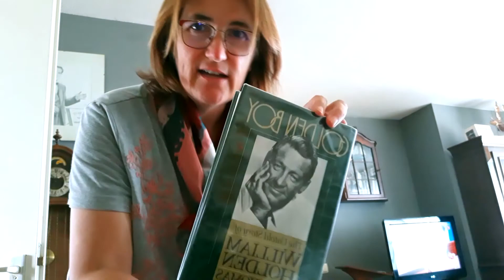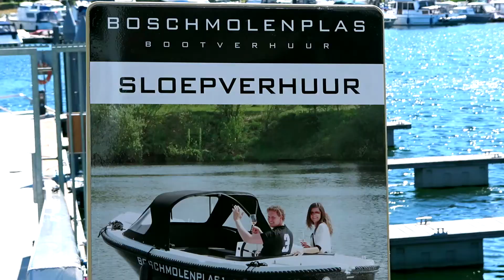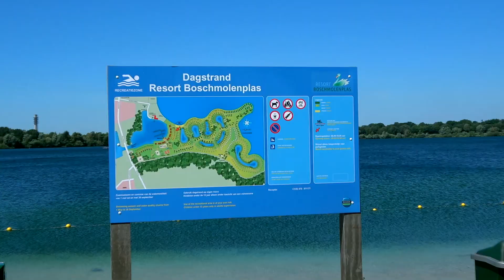Boschmolenplas holiday resort in Panheel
Another day , another beautiful place in our provence
Limburg